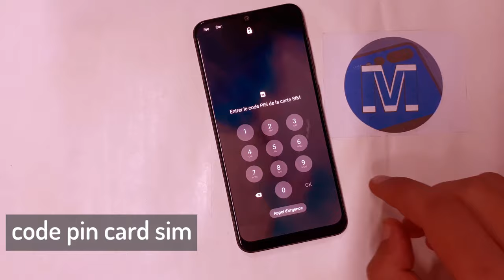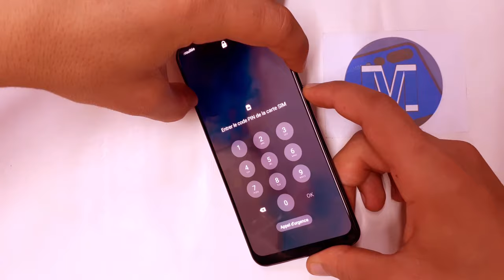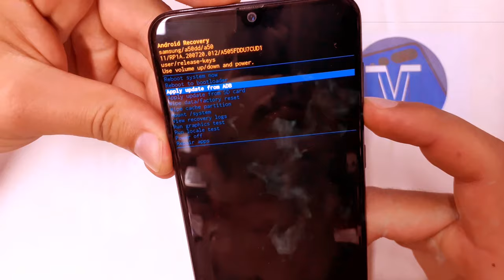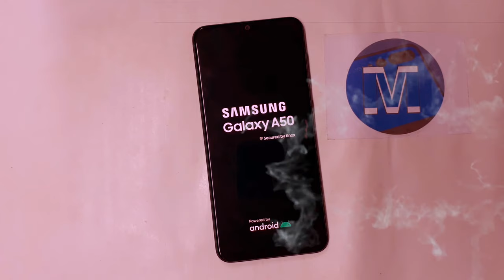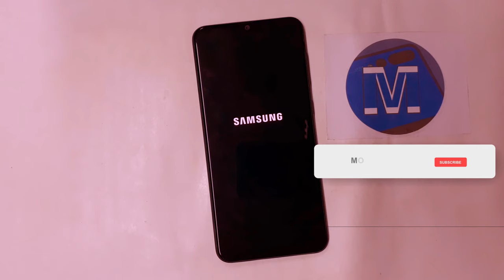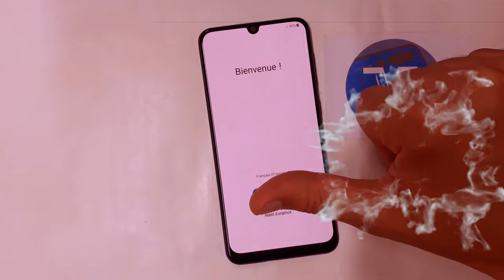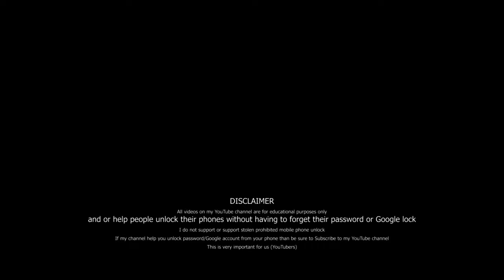How To Hard Reset Samsung Pattern Unlock Remove Screen Lock format Android 11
samsung hard reset pattern unlock remove Screen lock android 11 samsung format factory reset  Not Working 2021

Mobile Tech,